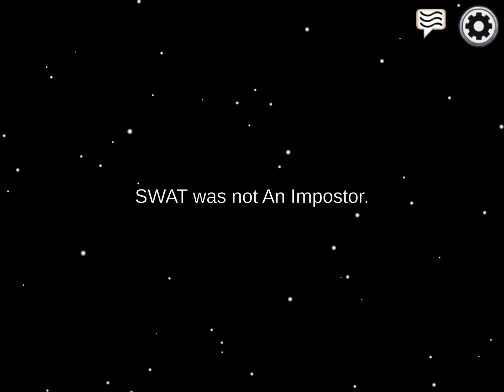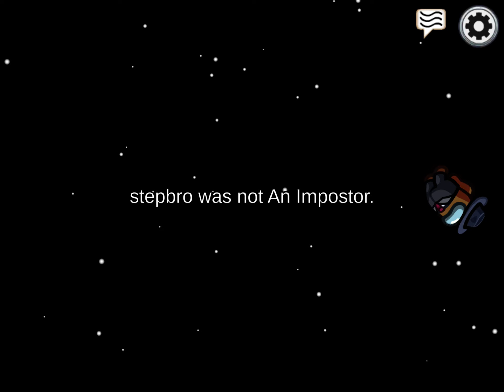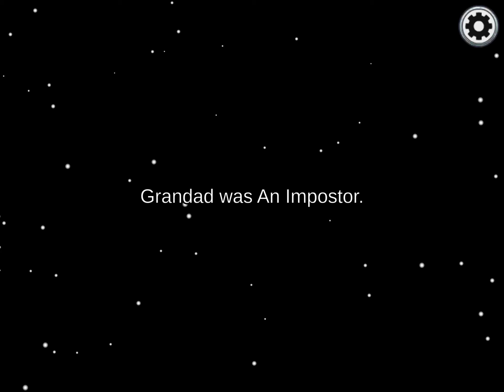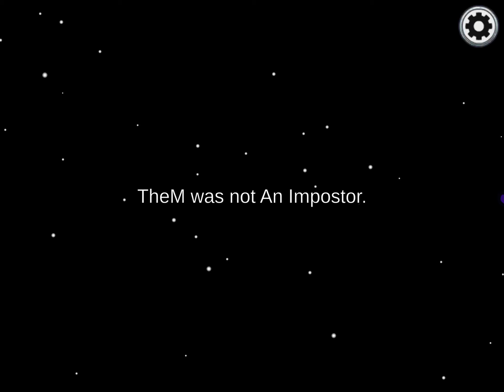Among Us: Playing with 666 and SWAT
I found it interusting that there were two people in the same room called 666 and SWAT. Watch and see their personalities.